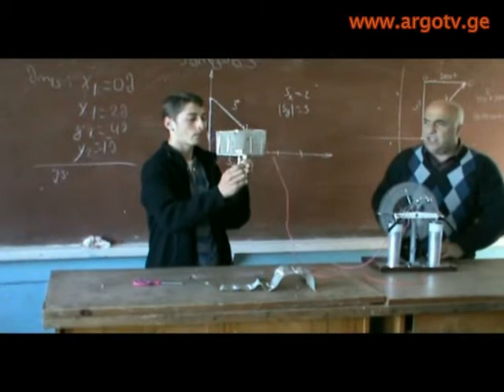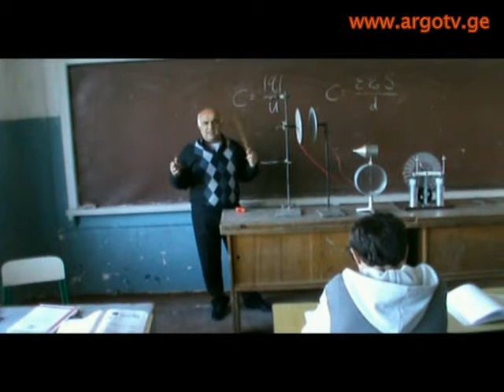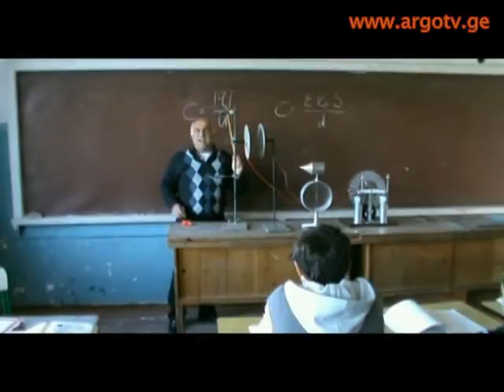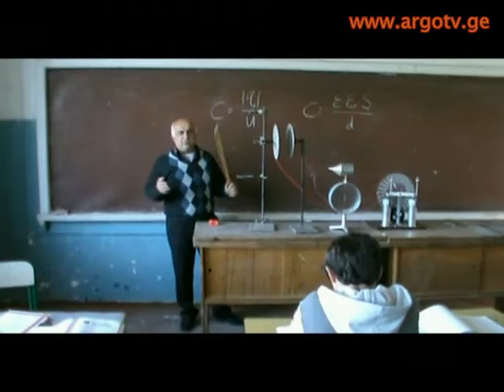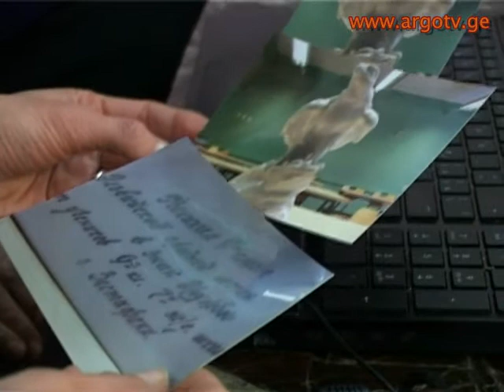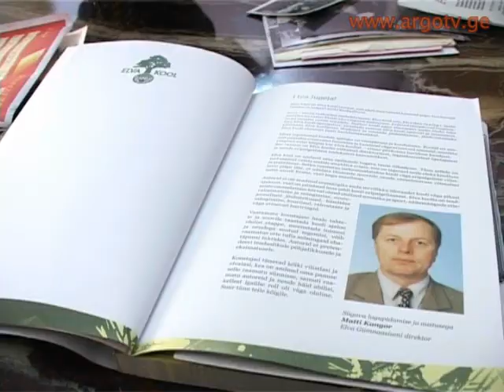speqtri 09 01 2014